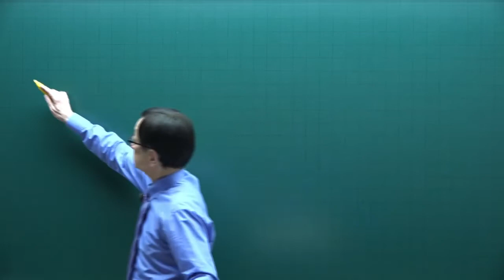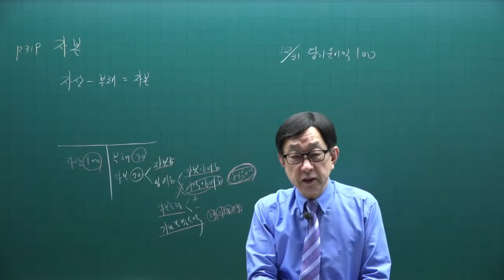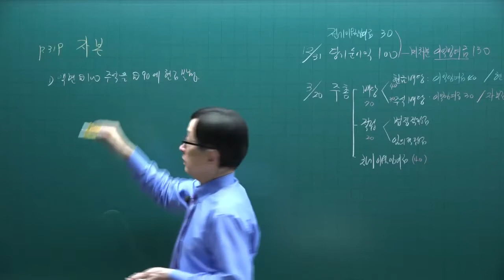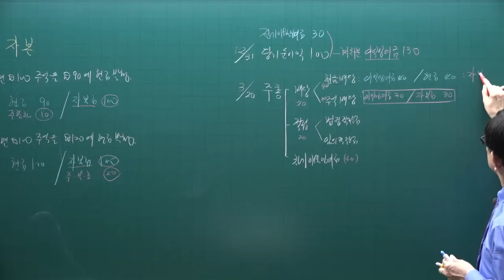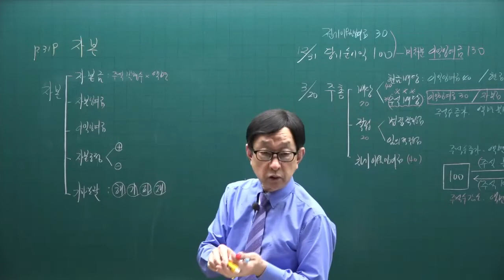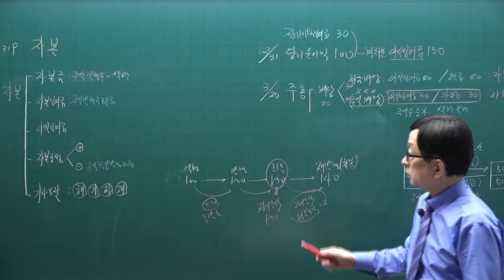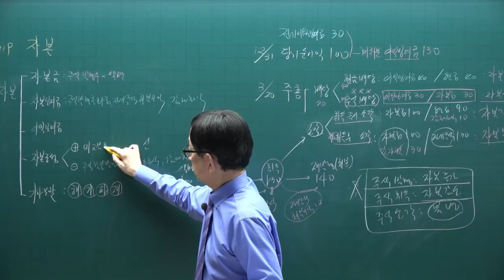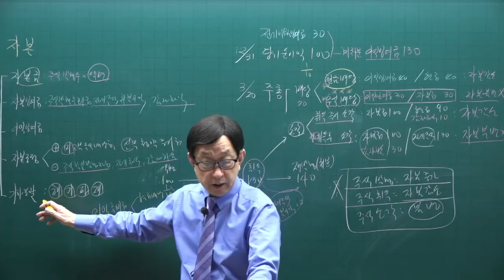[주전무] 2022년 주택관리사 회계원리 기본이론과정 38강